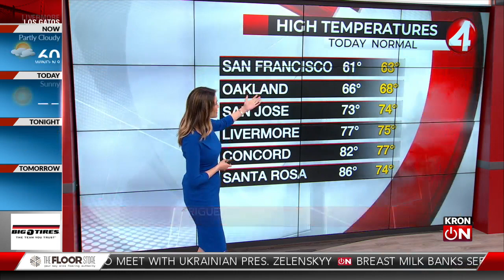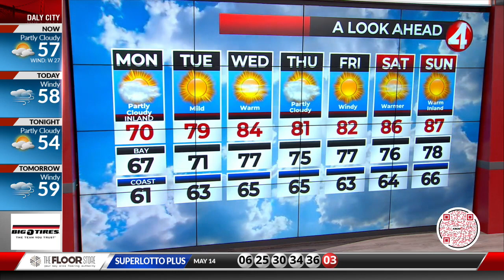Latest Weather Forecast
KRON4 Meteorologist Mabrisa Rodriguez gives the latest forecast.